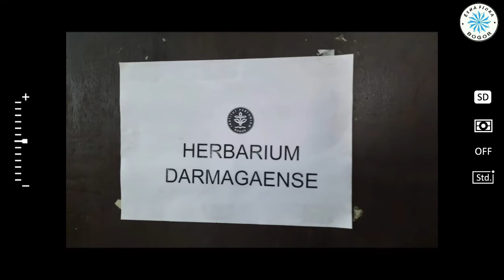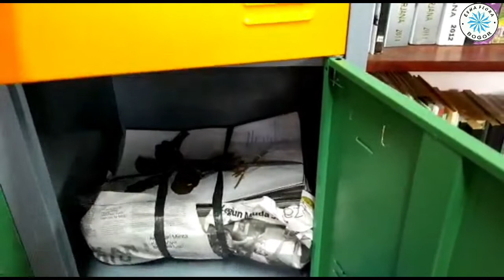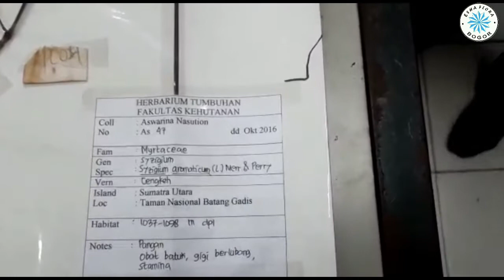Pengenalan Herbarium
Skala Rumah Tangga